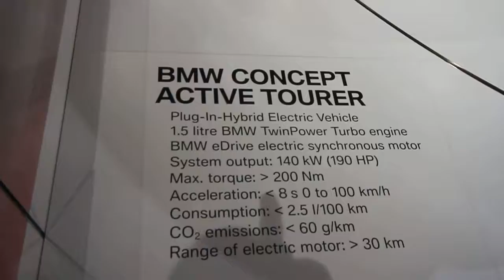BMW Active Tourer AWD PHEV concept walk around at the 2012 Paris Salon Automobile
Paris Auto Show 2012...the BMW Active Tourer PHEV concept car ...